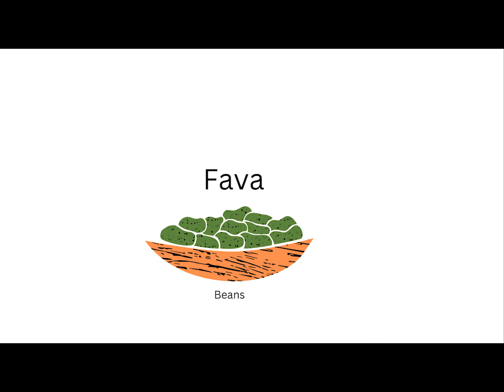favabeans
Some EDM for the toobs.